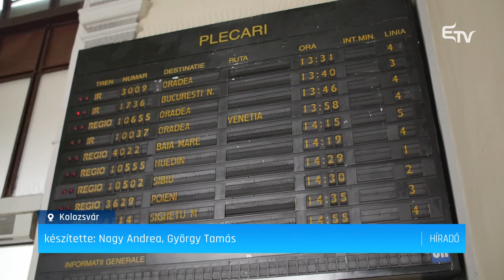Szimbolikus útra indul a királyi vonat – Erdélyi Magyar Televízió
Ferdinánd király megkoronázásának századik évfordulója alkalmából szimbolikus útra indult a királyi vonat. Ma Kolozsvárról indulva, szombaton érkezik Gyulafehérvárra, az egykori koronázás helyszínére.